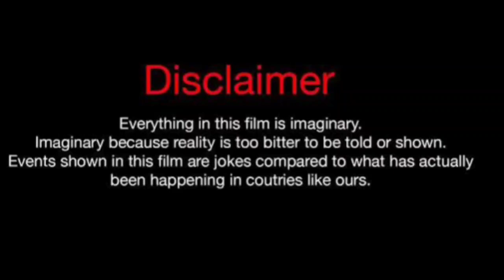Future Vs J Diva (Kountry Wayne Member) Real Life Partners 2024